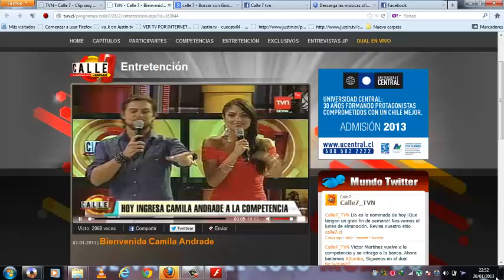CALLE 7 - CAMILA ANDRADE REINGRESA A LA COMPETENCIA.mp4